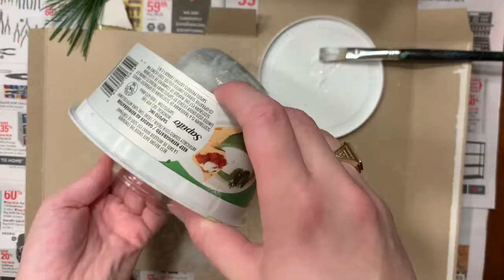Snowy Mason Jar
Craft-mas Day 2 - We all have mason jars lying around the house... most likely with no lid. Why not turn it into a snowy candle holder? All you need is a mason jar, mod podge, some epsom salt and jute, ribbon or embellishments.